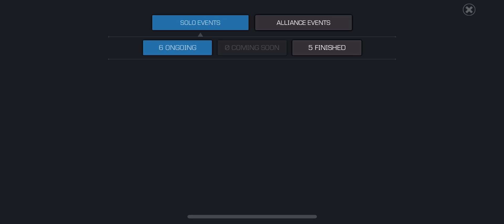5* basic & feature also 6* basic.”Marvel Contest Of Champions.”